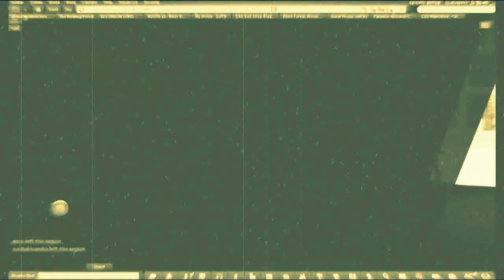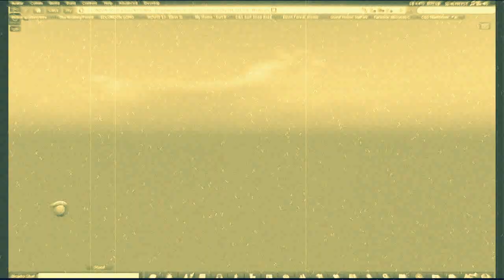Goodbye :)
I have to leave I need something different in my life . I love all my friends . Theres nothing written because theres nothing to say but thank you for being my friends .
 I need time away from every thing . I hope you understand . SURF3R Prada